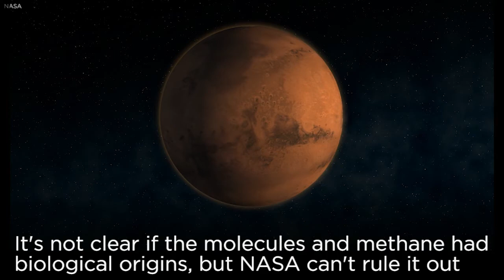Life on Mars? NASA finds more evidence of possible ancient life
NASA's Curiosity rover had identified "tough" organic molecules containing carbon and hydrogen in three-billion-year-old rocks in Mars' Gale Crater, the latest evidence that the Red Planet could have once supported life.